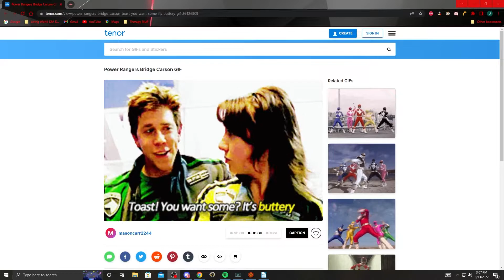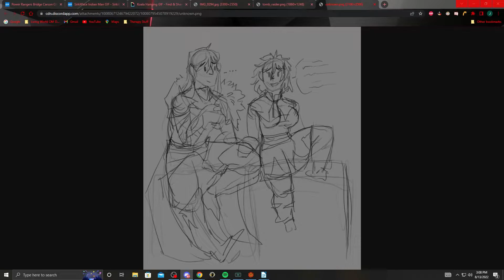The Spirit's Rise Ep 8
Players:
Seino - Played by Rainzz
Challa - Played by Zahaab
Irha - Played by Ad Astra
Effie - Played by Stormedge
Maelie - Played by Essylta
Luka - Played by Roxafellah

Dungeonmaster - Arcadum

Art - Various Artists (Led by Egg)
Maps - Map Makers of the Glorystream discord (A lot of people)
Program - Foundry

Conflux is the 8th continent of Verum, and it is a synthetic
continent that was created by the Taladoni in their exodus from Maltos,
during the folly of Taladon. They landed in Verum with their Colony Ship
using it to build their Continent, and sending out colonies to the other
continents in order to maintain relations with the natives. However,
a cataclysmic event, which is yet to be explored, caused the Taladoni
and their continent to erupt in wild magic, not only were the colonies
affected by this but it also caused the central continent,
the continent of Conflux, to be forever warped and changed
into a post-apocalyptic setting of wild magic and high magic,
but in a low tech setting.